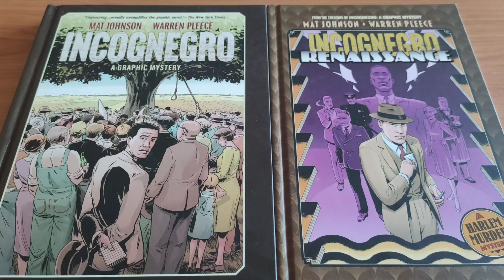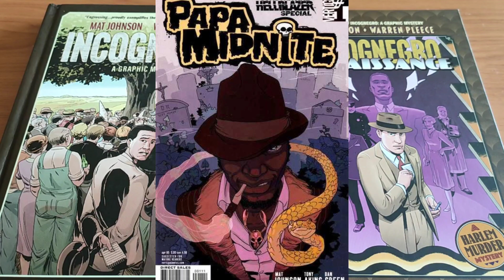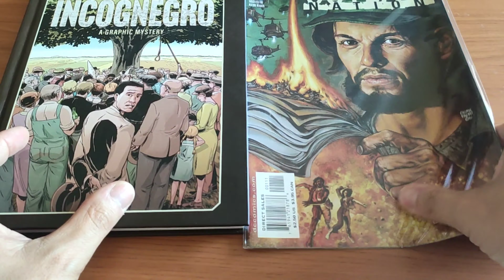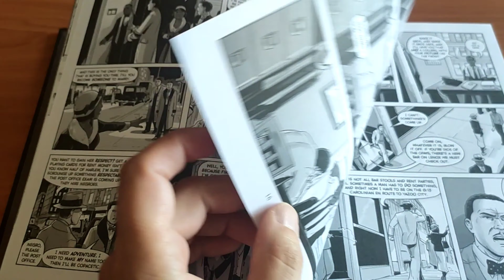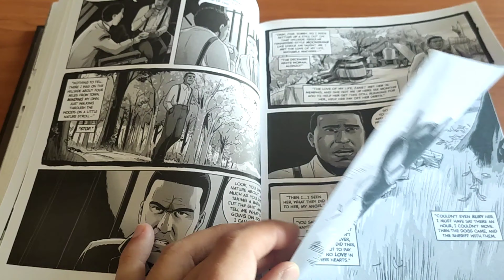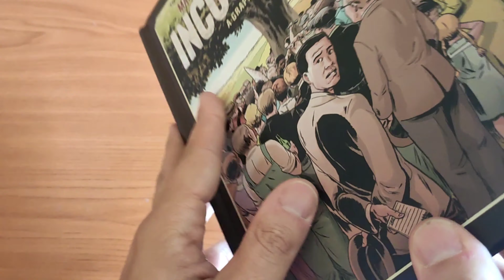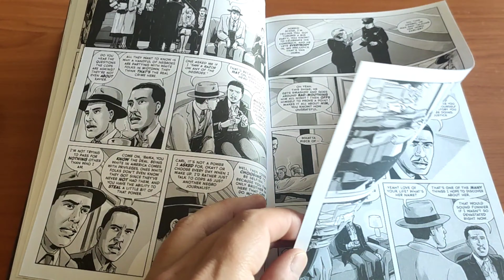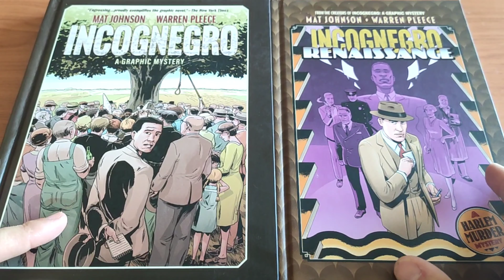INCOGNEGRO/INCOGNEGRO: RENAISSANCE. DE MAT JOHNSON Y WARREN PLEECE.